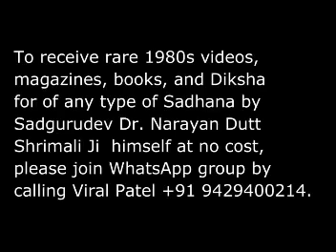Narayan Dutt Shrimali 🙏 devay namah 🙏 gurujisatsang gurujivlogs jaiguru vlog vlogvideo tfs👍🔔✔️